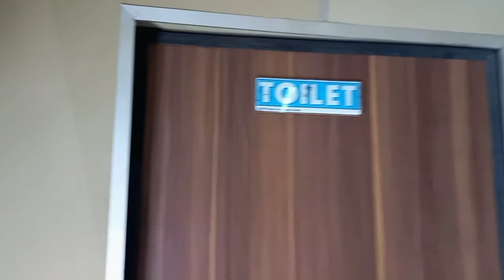Antusias Masyarakat Berwisata Di Kota Tua Di Era Pandemi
Terima Kasih